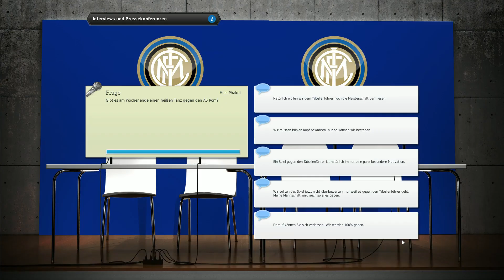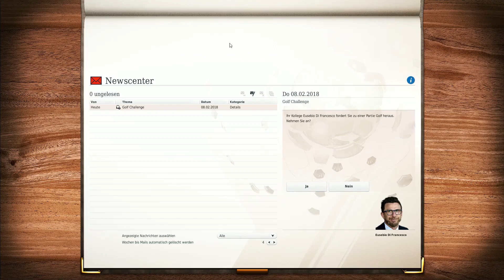Coppa Italia ⚽ FM18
⚽ UNTERSTÜTZE MICH! ⚽

▬▬▬▬▬▬▬▬ FM18 ⚽ INTER MAILAND  ▬▬▬▬▬▬▬▬▬

Der Fussball Manager 18 ist endlich fertig erstellt, zumindest ein kleiner Teil des FM18. Wo wird unsere Karriere starten? Mithilfe der Zufallsauswahl ging es für uns nach Russland genauer gesagt, starten wir unsere neue FM18 Karriere beim ZSKA Moskau. Es hätte uns durchaus schlimmer treffen können. Von Moskau führte uns der Weg aus dem Mittelfeld der Tabelle in die Italienische Liga wo Inter Mailand schwer Problem hatte bislang.

▬▬▬▬▬▬▬▬ Weitere Infos ▬▬▬▬▬▬▬▬▬